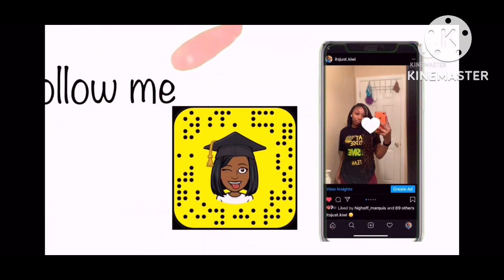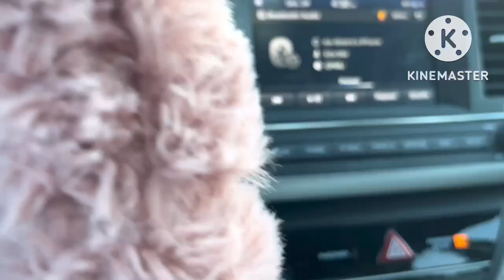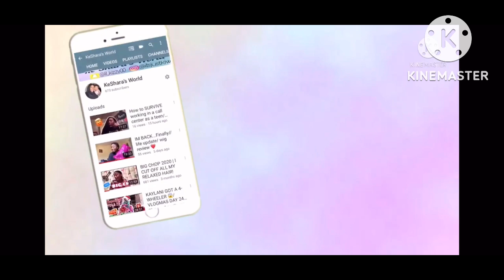Deployment day 23-26/ where have I been?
This is a vlog of our last days in Colorado I’m sorry I was gone so long I was very sick and struggling to post but I tried to vlog as much as I could hope you enjoyed this video !